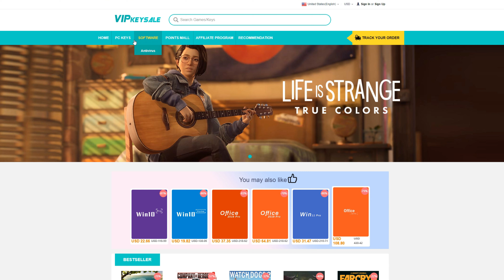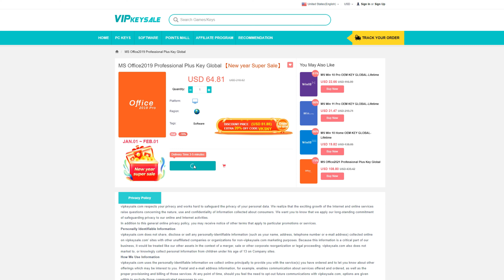Raijintek Paean C7 je izvanredno dvokomorno kućište za svega 65 EVRA!